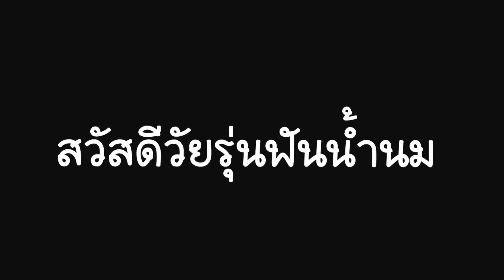RoV - Nakroth โดนป่วนป่าจนเล่นไม่ได้ งานนี้จะพลิกได้มั้ย!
(( เพจซื้อ-ขาย ROV ))

 / tpsevenx

ตัดต่อKine master.a